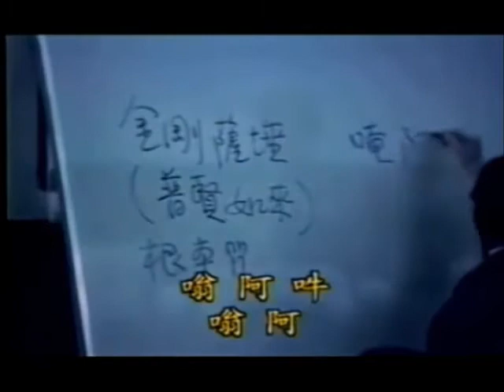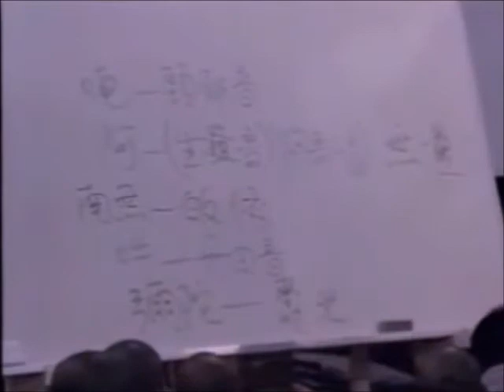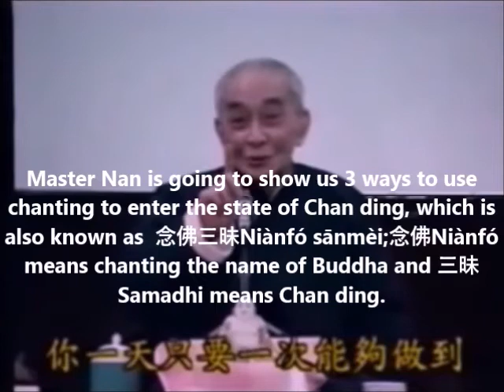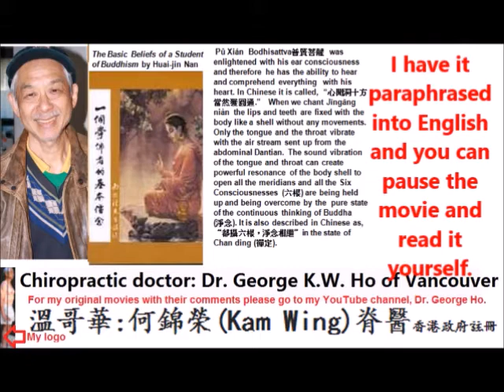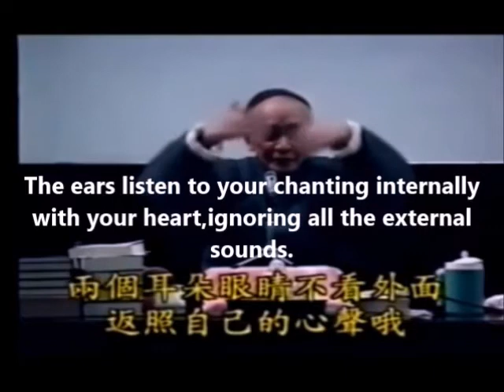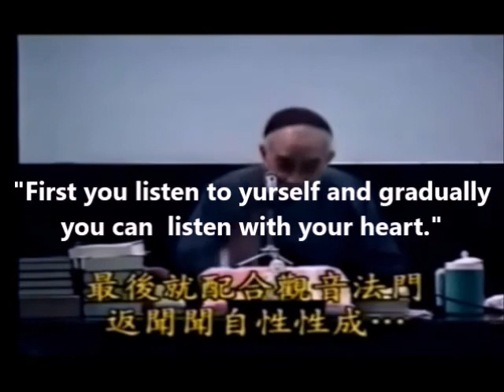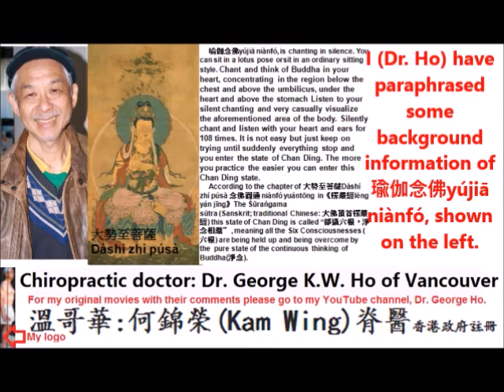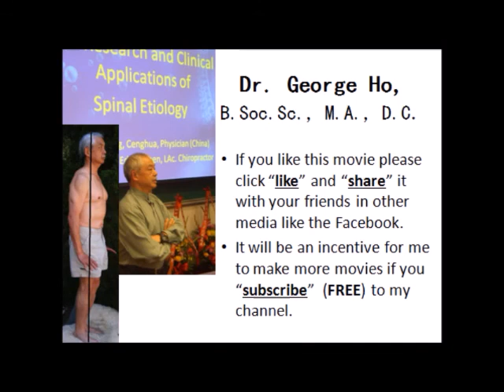How to chant into Chan ding (Samadhi) for health and longevity by Master Huai-jin Nan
This is a complimentary movie of the series on The longevity and disease-free sitting way by Huai-jin Nan and Dr. George Ho.
If there is any intrusion on anyone's copyrights please let me know and I'll remove this movie immediately.